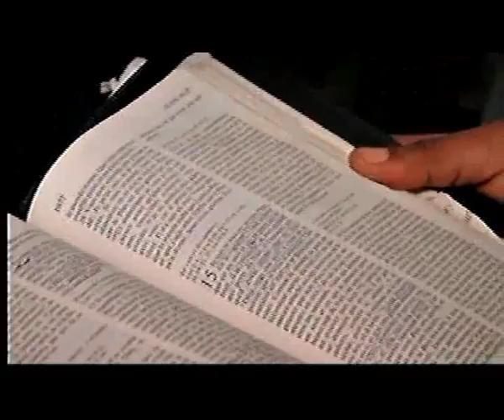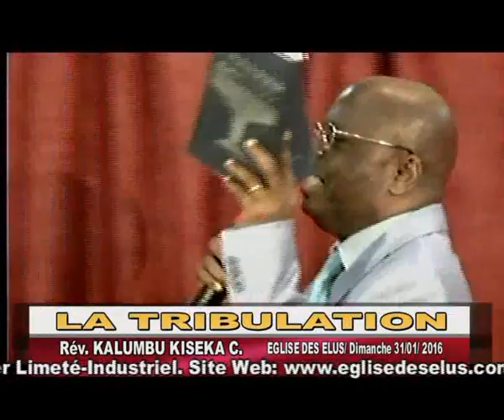Pasteur kalumbu La tribulation 31 01 2016